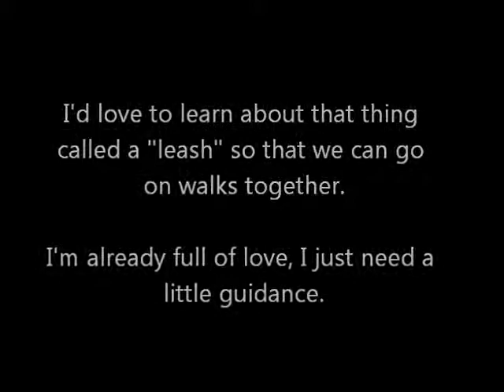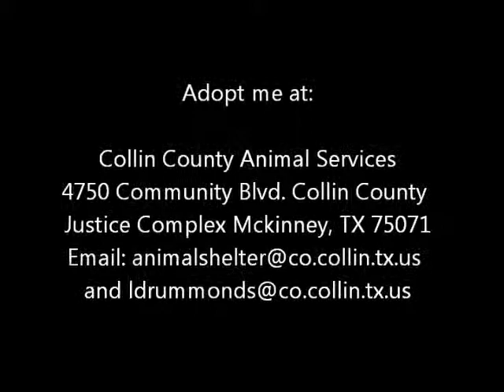"Athena" -- Adoptable Dog at Collin County Animal Services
Hi, I am Athena! I am with my 3 other siblings that were surrendered by my owner that didn't pay much attention to us anyway. I am very sweet girl that would like to be taught good manners and how to live in a home. I haven't been given a chance yet.
I was brought in because we were running free in the country so being stuck in a small kennel is really different for me and makes me nervous, but I know everyone is my friend. I am just shy, waiting for someone to take me home soon.
I'm spayed/microchipped & vaccinated!

ID # 332163
Labrador Retriever Mix:
Large • Adult • Female

4750 Community Blvd.
Hours of Operation Mon-Fri 9am-6pm and Sat 12pm-5pm Sunday 12pm-2pm